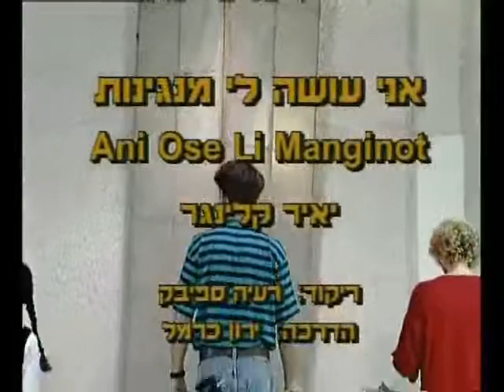Ani Ose Li Manginot (R.S.) - Dance | אני עושה לי מנגינות (ר.ס.) - ריקוד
שם הריקוד: אני עושה לי מנגינות (ר.ס.)
צורה: ילדים-שורות
כוריאוגרפים: רעיה ספיבק
מבצעים: סקסטה
מלחינים: קלינגר יאיר
תמלילנים: קלינגר יאיר
חברות: ויזארט

Dance Name: Ani Ose Li Manginot (R.S.)
Shape: Children-Lines
Choreographers: Ra'aya Spivak
Performers: Seksta
Composers: Klinger Yair
Lyricists: Klinger Yair
Companies: Visart